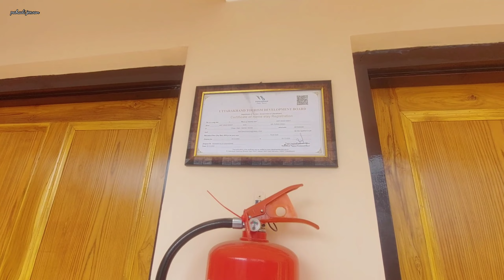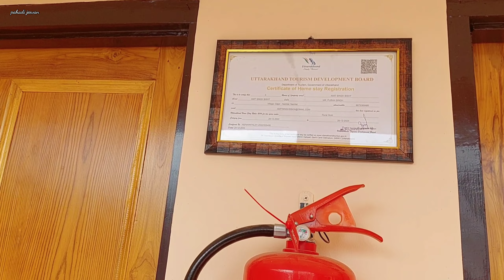बहुत समय बाद Home Stay Tour 🏡 The Best Home Stay In Mukteshwar ! Pahadi Jeevan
Your Query
Pahadi jeevan
Pahadi jeevan channel
Mukteshwar Uttarakhand
Mukteshwar Tourism
Mukteshwar Hotels
Mukteshwar homestays
Home Stay In Mukteshwar
Vlogs
Daily Vlog
Indian Vlogs
Hindi vlogs

Bhupendra Singh Bisht From Mukteshwar
 uttrakhand (Kasiyalekh ) 263137